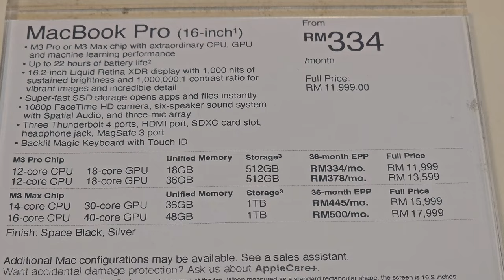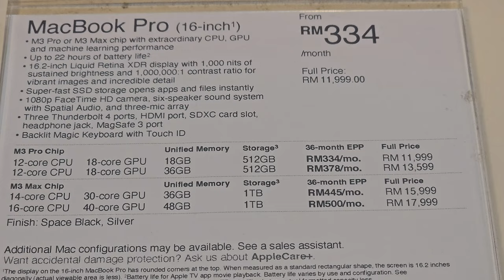going to SURYA at the PETRONAS TOWERS to buy the latest laptop m3 for my only son...COLE BARON.